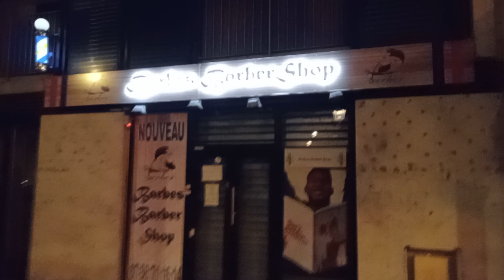Paris se Tiers-mondise? Vidéo nocturne à côté du métro aérien ligne 2 Barbès, un quartier immonde.